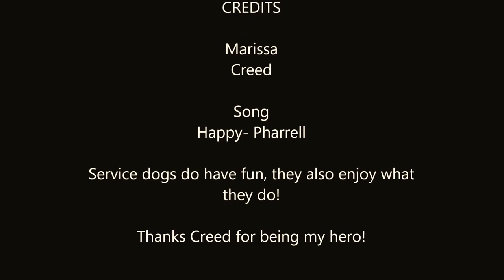Service Dogs CAN Have Fun Too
Creed is on the job 24/7 but he loves what he does! Check out some of the fun activities he gets to do in a day!